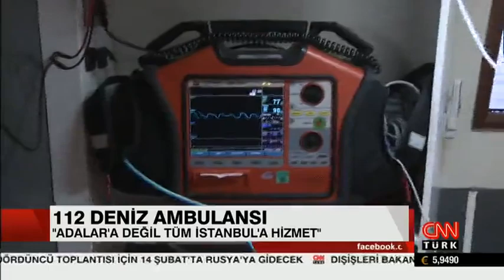CNN TÜRK 112 DENİZ AMBULANSI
“Biri Büyükada da diğeri Kınalıada da duran, 2 Deniz Nakil Ambulansının amacı adalar ile ana kara arasındaki hasta nakillerini en kısa sürede sağlamak.”
CNN Türk Muhabiri Sema Akbulut’un, 112 Anadolu Komuta Kontrol Merkezi Başhekimi Dr. Murat Lafcı ile gerçekleştirdiği ‘6 Dakikada Hastaya Müdahale Ediliyor’ başlıklı röportaj.